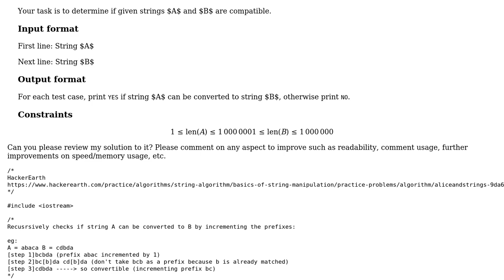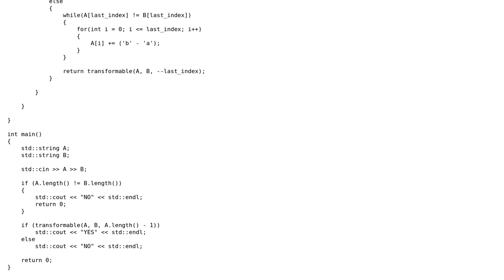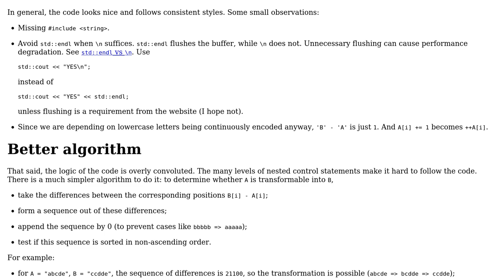Determining whether a string is transformable into another by repetitively increasing its...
Determining whether a string is transformable into another by repetitively increasing its prefixes alphabetically

With thanks & praise to God, and with thanks to the many people who have made this project possible! | Content (except music & images) licensed under CC BY-SA | Music | Images & others | With thanks to user PasanW user L. F. and the Stack Exchange Network Trademarks are property of their respective owners. You are responsible for your own actions.